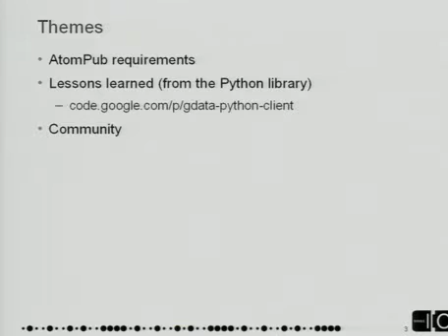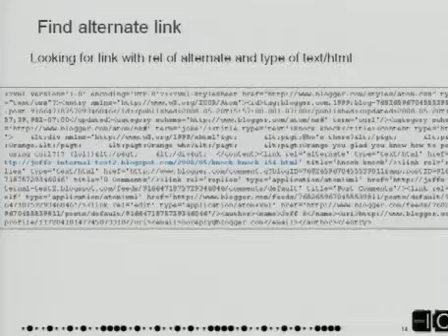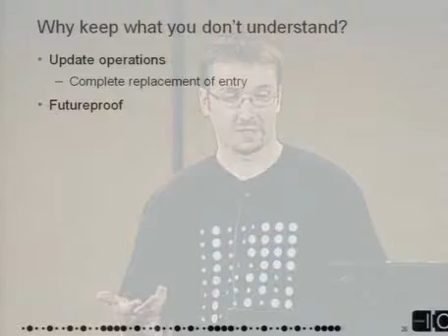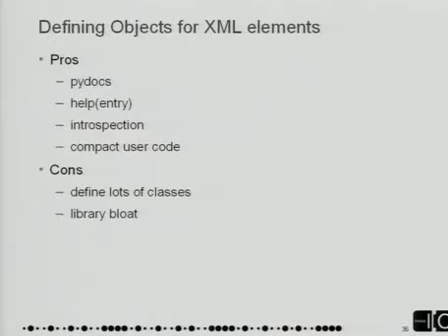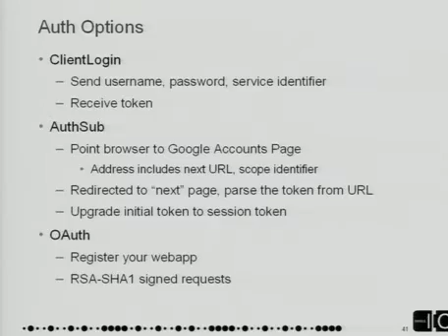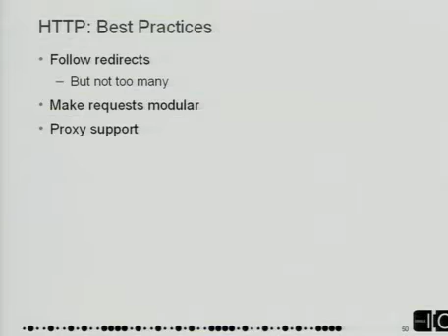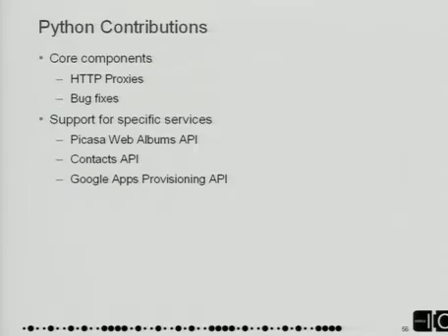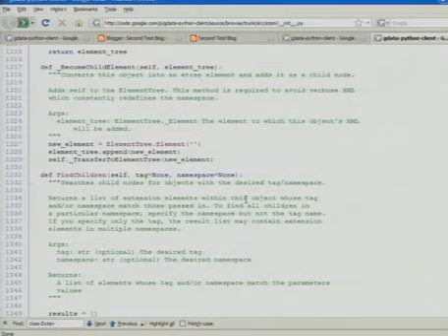Google I/O 2008 - Creating a Google Data API Client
Creating a Google Data API Client
Jeff Scudder (Google)

What if there isn't a client library for the Google Data APIs in the language I'm using? Or maybe there is but it doesn't quite meet my needs. I'll address these important questions by examining the approach that I've taken in working on one of our open source client libraries (Python). Learn some ideas for how to structure your projects from a technical perspective and why and how to open source your project so others can contribute.

Participants should have strong knowledge of Google Data APIs and be familiar with open source project management.